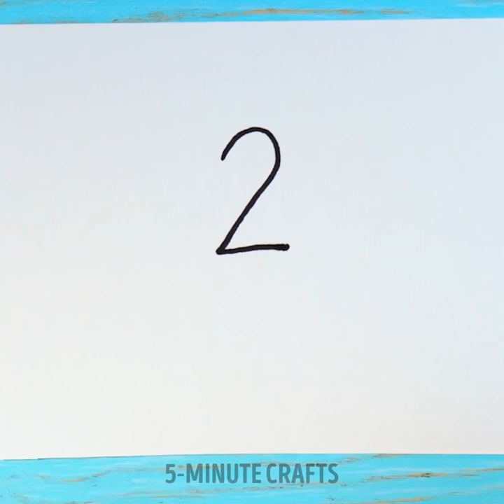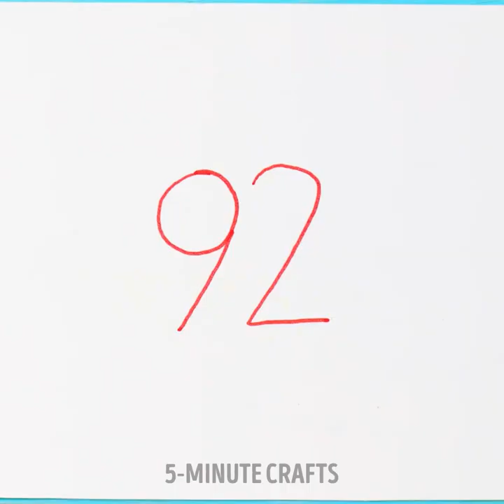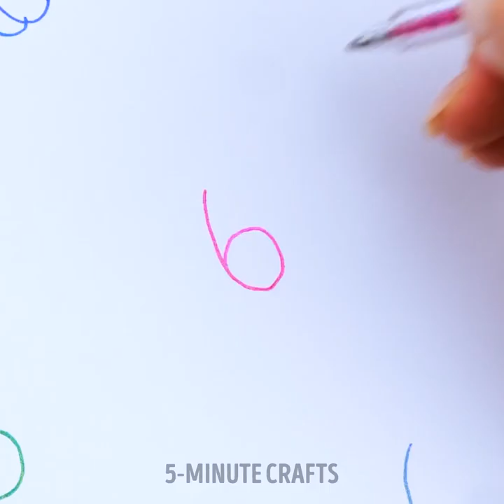Inspiring Art Ideas, Drawing And Painting Tricks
TIMESTAMPS
0:01 Textured Pineapple Painting
0:26 Easy Flower Painting
0:42 Cool Sea Themed Painting

Cool and creative art,drawing and painting ideas 🖌️